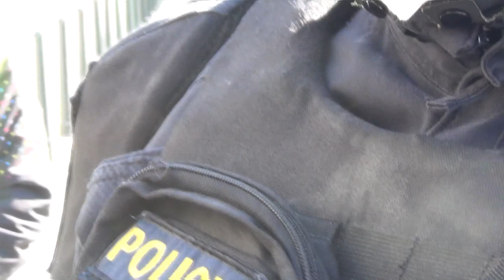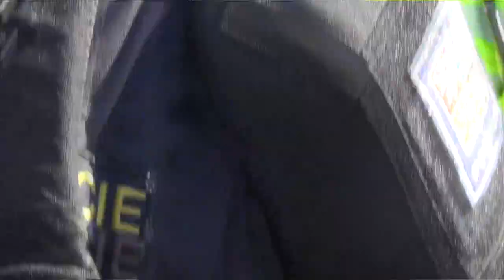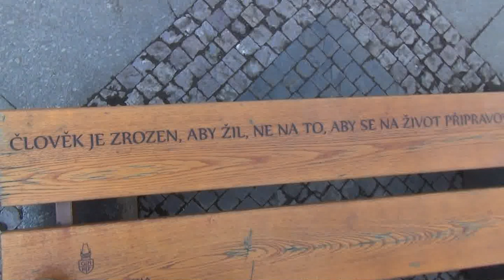PRAHA - Demonstrace - Václavské náměstí - 7.3.2021